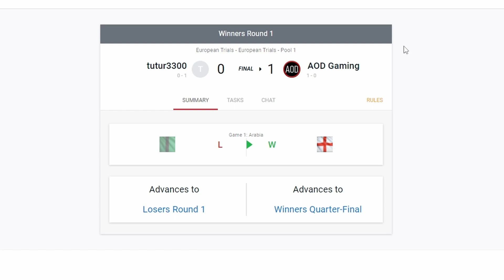Age of Empires 4 | WarChief Club #6 | AOD v Gritzkrieg | L/Round Semi-Final (Best of 1) French v HRE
The WarChief Club is a bi-weekly competition hosted by Sebastian Quintanilla. Links to his socials below.

00:03 - French v HRE

Social Links

AOE 4

C&C Remastered

C&C Generals: Zero Hour